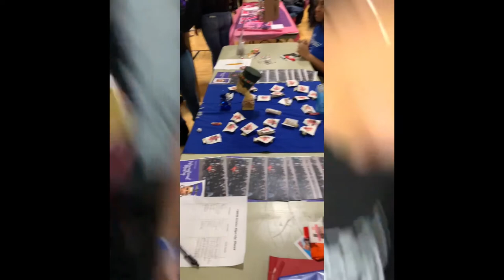2021 YBBW Alpha Chapter Trailer : Ferris State University